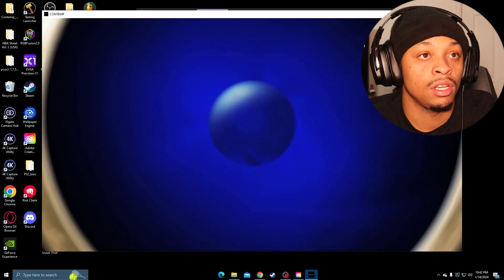A REALISTIC HORROR....KINDA..... | Contemp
Why are we exploring old homes? people just cant mind they own.

GO FOLLOW YA BOI!!

 / Quesokeef